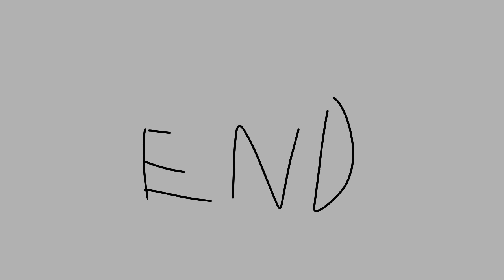Made by my little BRO: man can fly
I helped my little brother make an animation